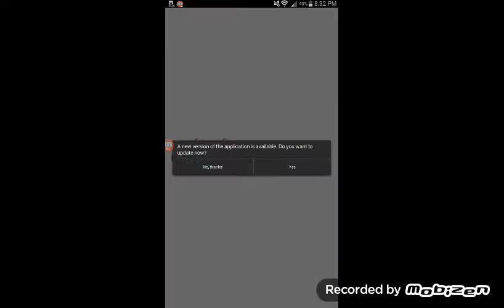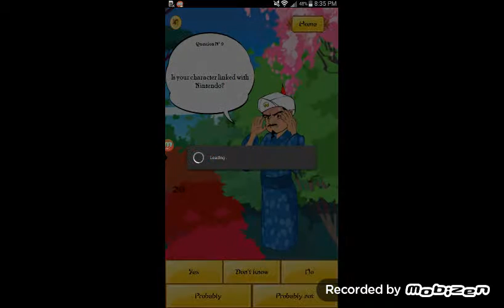Does akintor know fnaf and even me?????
Agh chucke chesse hes so weird...
F £ck chucke!!!